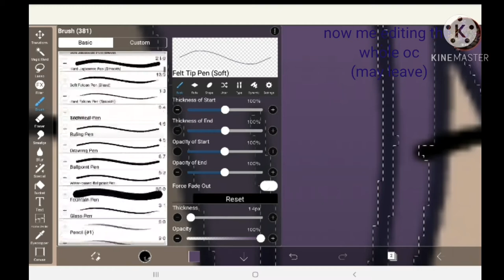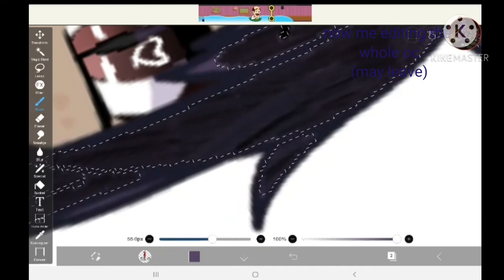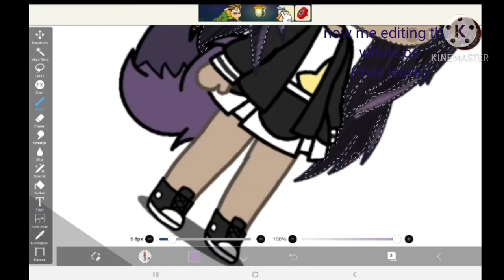how to shade in eyes {my way} (plus me editing the whole videos)